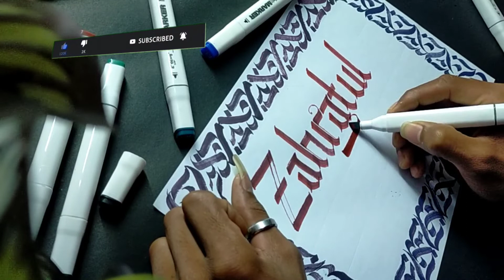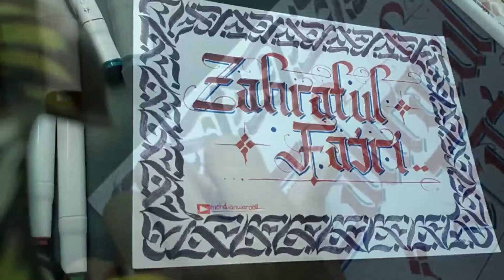kaligrafi nama ZAHRATUL FAJRI.!!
request nama.?
tulis nama pendek dikomentar.
tekan lonceng untuk dapat notifikasi video terbaru.!!